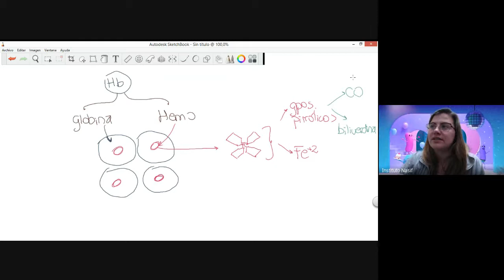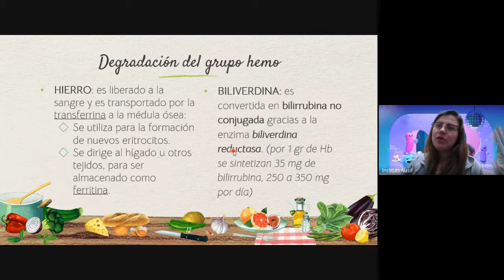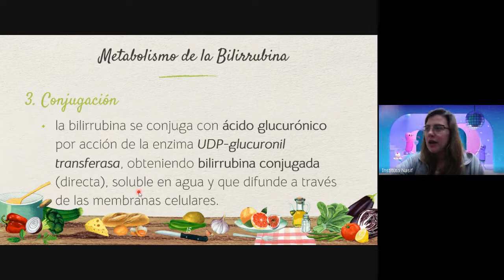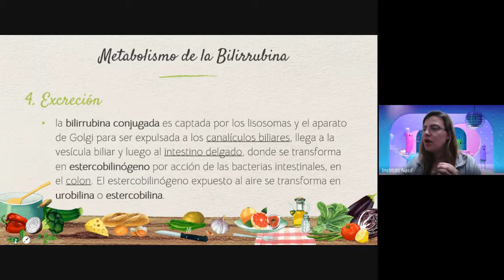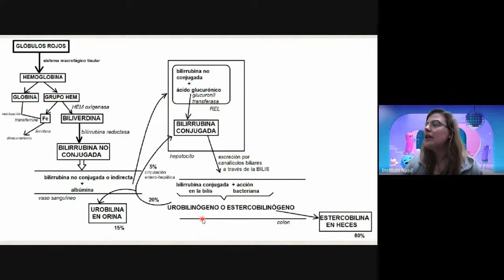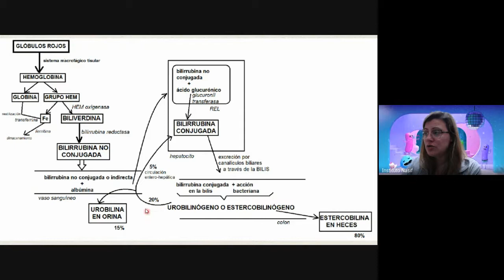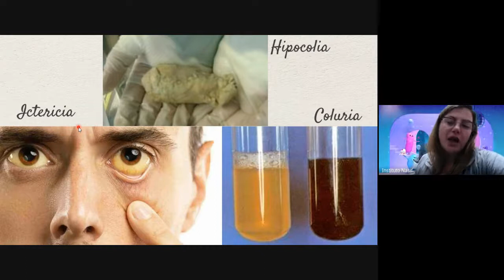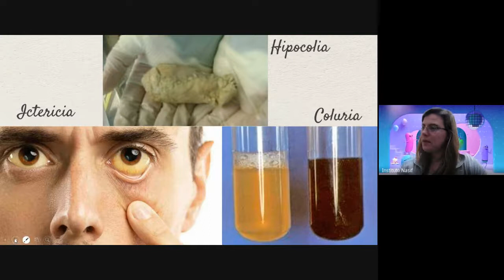UNIDAD 25: 5. Sistema Digestivo | (Segunda Parte) Metabolismo del Hemo | G5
Prof. y Lic. en Biología Gisella F. Justribó

CONTENIDOS CONCEPTUALES:
PIGMENTOS QUE DAN COLOR A LA MATERIA FECAL

BIBLIOGRAFÍA:
 BLANCO Antonio. Química biológica. 7ª ed. Buenos Aires: El Ateneo, 2000.
 NETTER, Frank H. Atlas de Anatomía Humana. 5ª ed. Barcelona: Elservier, 2011.
 TORTORA, Gerard; GRABOWSKI, Sandra. Principios de Anatomía y Fisiología. 9ª ed. México: Oxford University Press, 2002.
 DVORKIN, M. [et al.]. Best y Taylor. Bases fisiológicas de la Práctica Médica. 13ª ed. Buenos Aires: Médica Panamericana, 2003.